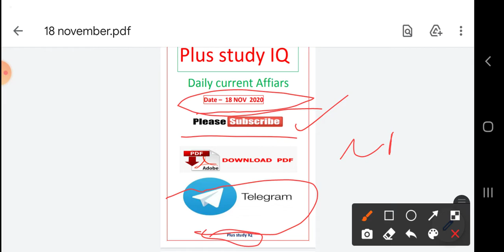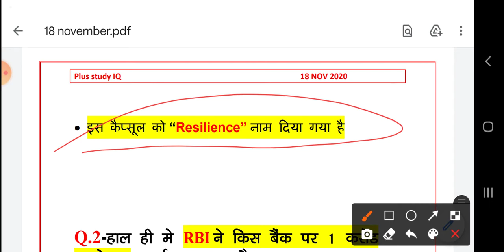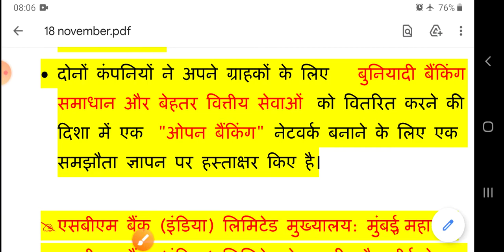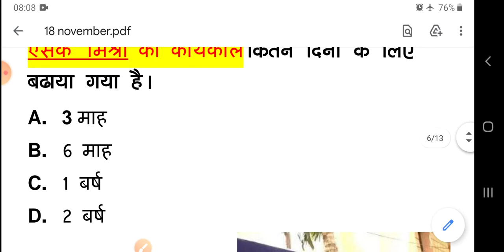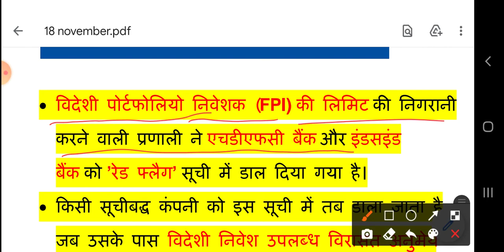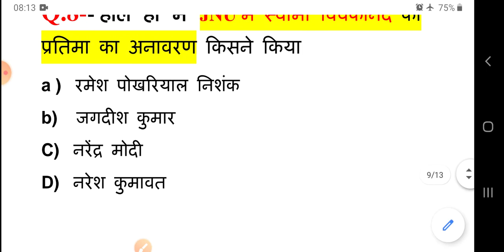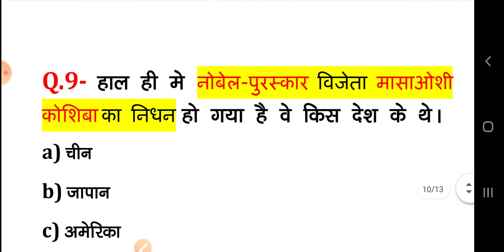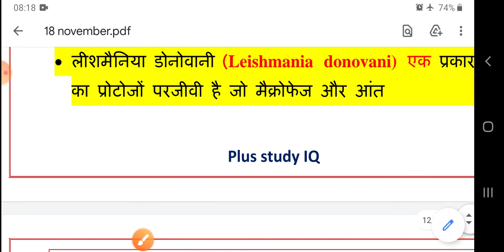18 November Current Affairs 2020||Daily Current Affairs2020|| Today Current Affairs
All competetive exam current affairs full concept clear video

PLUS Statistics GK ke sath

स्पेस एक्सप्लोरेशन टेक्नोलॉजीज कार्पोरेशन, स्पेसएक्स के रूप में व्यवसाय कर रहा है, एक निजी अमेरिकी एयरोस्पेस निर्माता और अंतरिक्ष परिवहन सेवाएं कंपनी है जिसका मुख्यालय हैथॉर्न, कैलिफ़ोर्निया में है। 2002 में अंतरिक्ष परिवहन लागत को कम करने और मंगल ग्रह के उपनिवेशीकरण को सक्षम करने के लक्ष्य के साथ उद्यमी एलन मस्क ने इसकी स्थापना की थी। ] स्पेसएक्स ने बाद में फाल्कन लॉन्च वाहन परिवार और ड्रैगन अंतरिक्ष यान परिवार विकसित किया है, जो वर्तमान में पृथ्वी कक्षा में पेलोड वितरित करता है।
Space Exploration Technologies Corp.
SpaceX Headquarters during the Iridium-4 Mission, December 2017व्यापारिक नामस्पेसएक्सप्रकारPrivateउद्योगAerospaceस्थापनामई 6, 2002; 18 वर्ष पहले मुख्यालयHawthorne, California, U.S.
33°55′15″N 118°19′40″W / 33.9207°N 118.3278°Wप्रमुख व्यक्ति

एलन मस्क
(CEO and CTO)

Gwynne Shotwell
(President and COO)

Tom Mueller
(CTO of Propulsion)

उत्पाद

Falcon launch vehicles

Dragon capsules

Merlin, Raptor and Kestrel rocket engines

ASDS landing platforms

सेवाएँOrbital rocket launchस्वामित्वElon Musk Trust
(54% equity; 78% voting control)कर्मचारीEst. 7,000
(November 2017)सहायक कंपनियाँThe Boring Company[